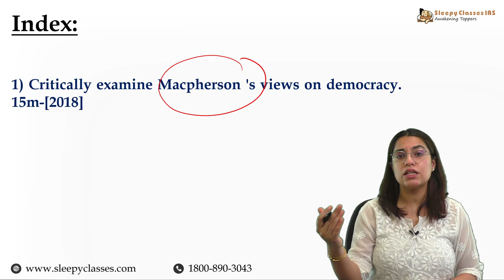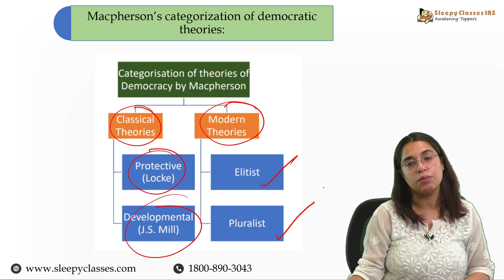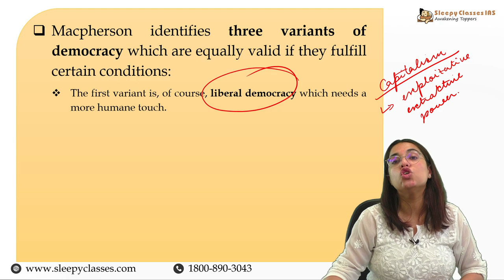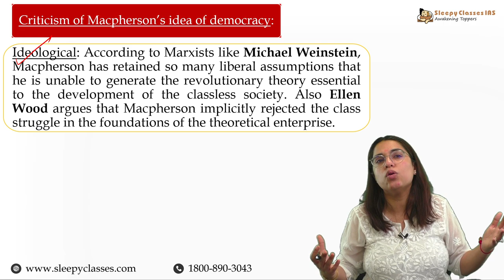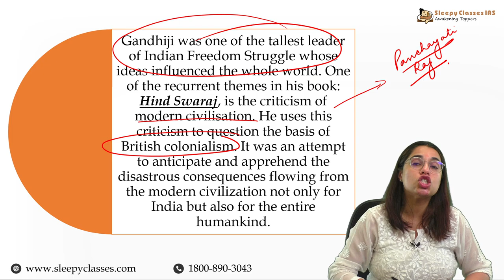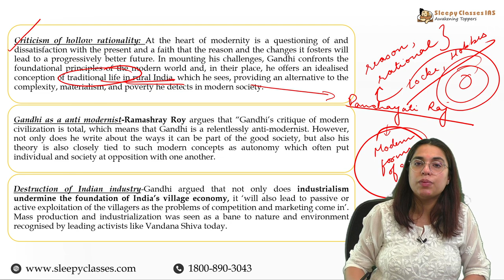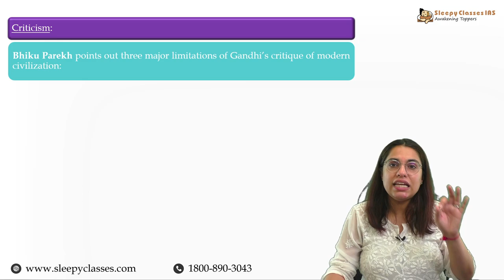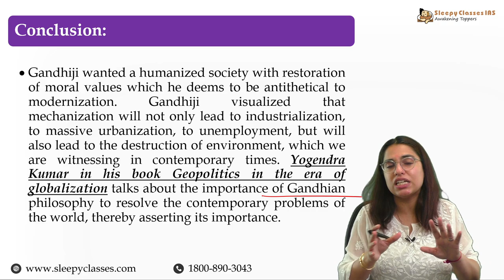Free PSIR Crash Course For Mains 2022 Lec: 18 Macpherson on democracy, Gandhi on modern civilisation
OR
To join our Free initiative, click on the link given below:
00:00 Introduction
00:24 Index
01:14 PSIR TOPPER Test Series & Guidance Program
02:14 Sleepy Classes IAS is now offline.
03:27 Critically examine Macpherson 's views on democracy. 15m-[2018]
20:57 Examine Gandhi's critique of modernisation. 15m- [2016]